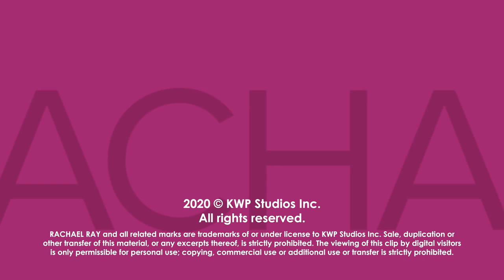These Are Rachael's Favorite Musicians of All Time | Q & Ray & J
Rachael reveals her all-time favorite musicians (besides her hubby John's band, of course!) during a round of Q & Ray & J.